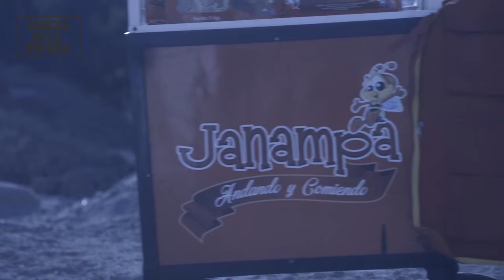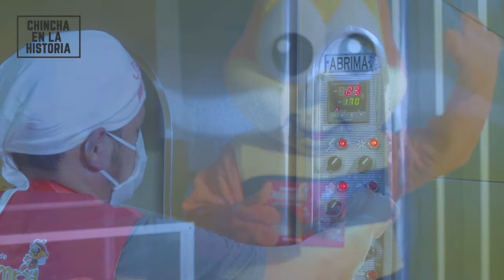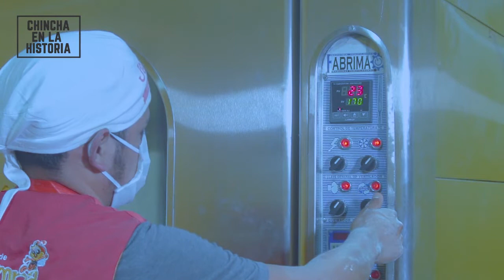DULCERÍA "JANAMPA", LA HISTORIA.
La Dulcería "Janampa" posee en Chincha, cincuenta años de tradición elaborando dulces como el turrón (también conocido como "cuadrado"), alfajores, chimangos, bombitas ("llantas"), turrón de doña Pepa, entre otros. Conducción: Carlos Manuel Pachas Levano.